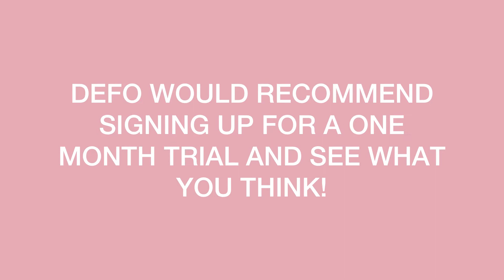ROCCABOX FEEL GOOD FRIDAY OUT OUT EDIT UNBOXING! (SPECIAL EDITION)